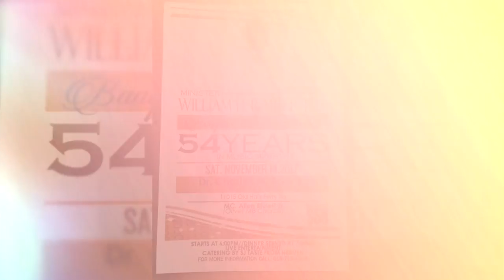New Olivet 10-1-17..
This video is about New Olivet 10-1-17